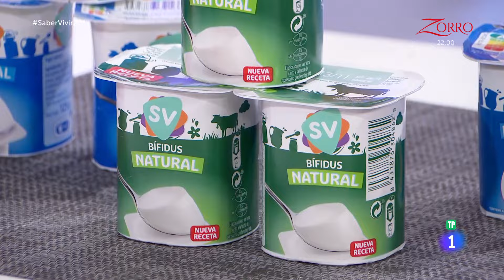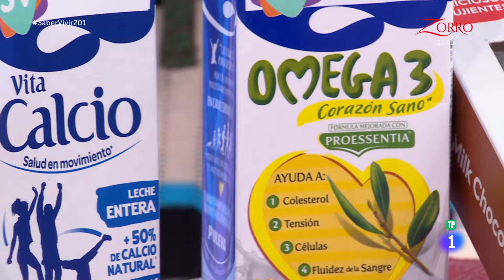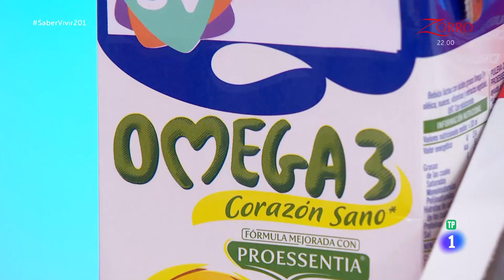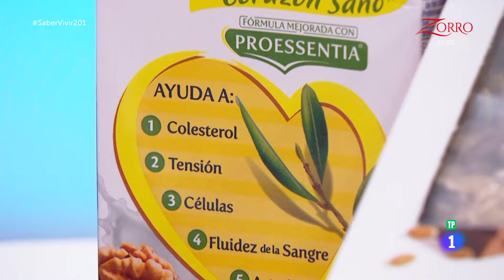11.02.2024 Saber Vivir. El palo y la zanahoria.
¿Qué pasa si no comemos alimentos “altos en calcio” o “ricos en fibra”? ¿Nos van a faltar nutrientes?
¡No! Pero las etiquetas nos lo hacen creer allá donde miremos.
Te contamos en qué consiste lo que @ffabiani ha llamado “la estrategia del palo y la zanahoria” ▶️ SaberVivirTVE La1 de @rtve